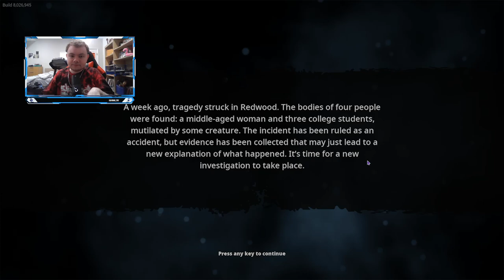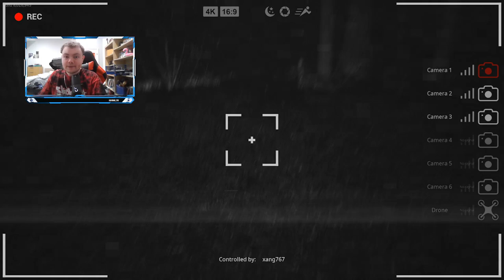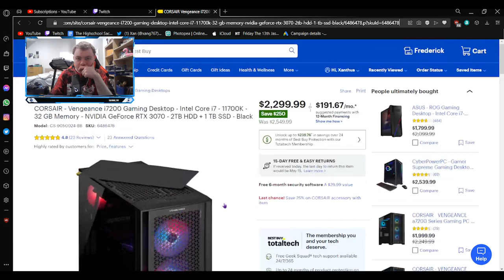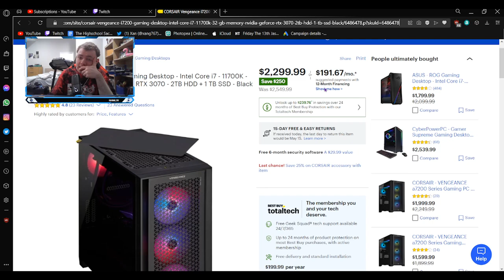1 2 Big Foots Coming For You